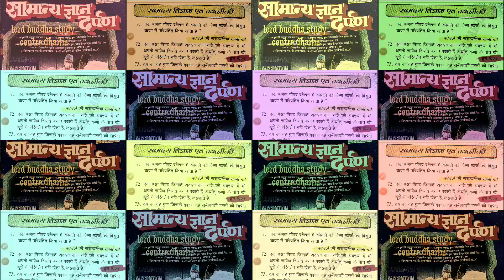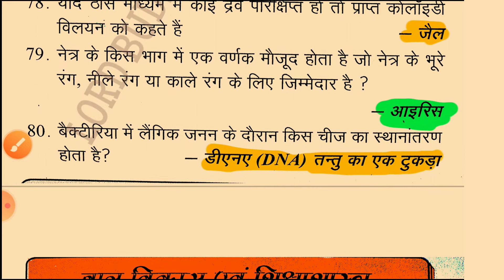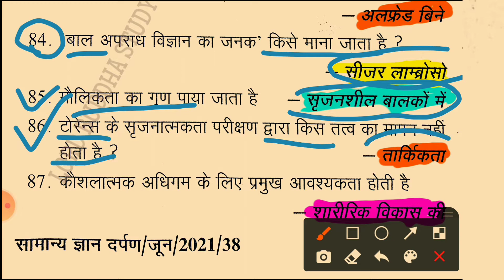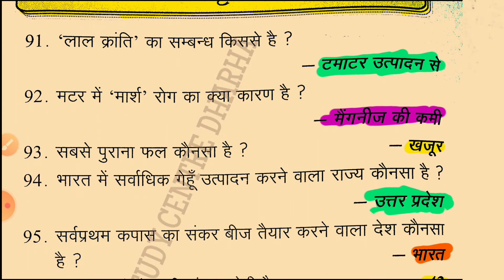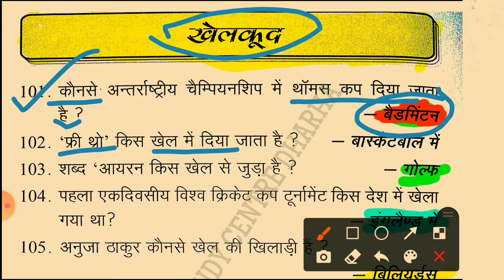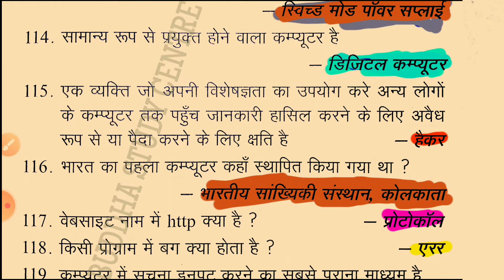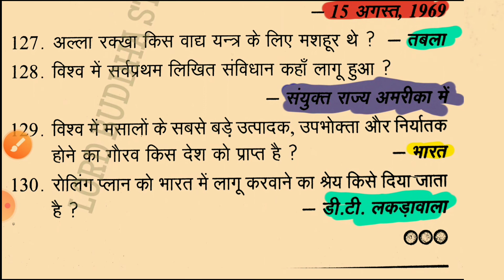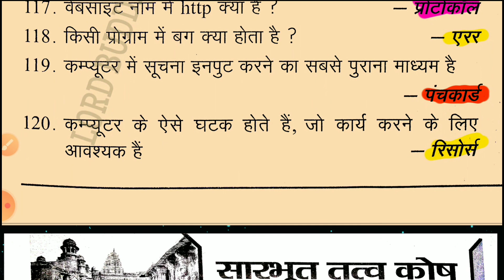Samanya Gyan Darpan June 2021//सामान्य ज्ञान दर्पण जून 2021// Satsangrah //सारसंग्रह // PART-2